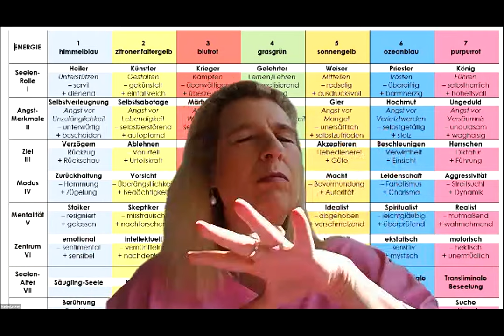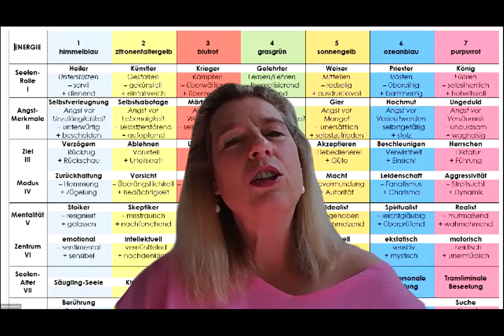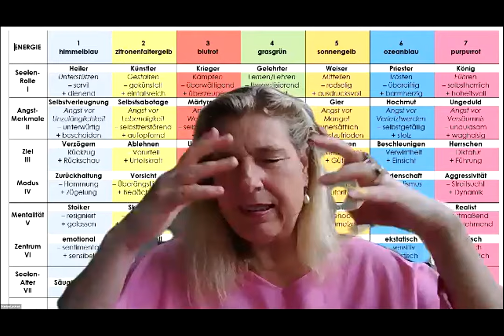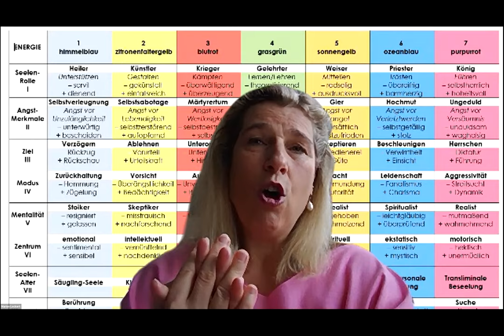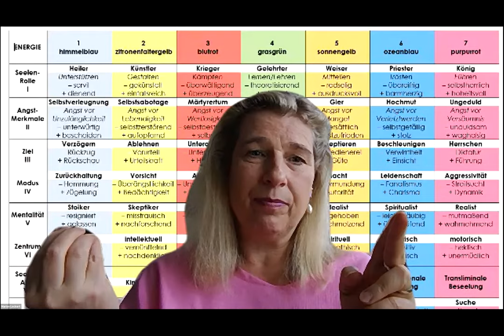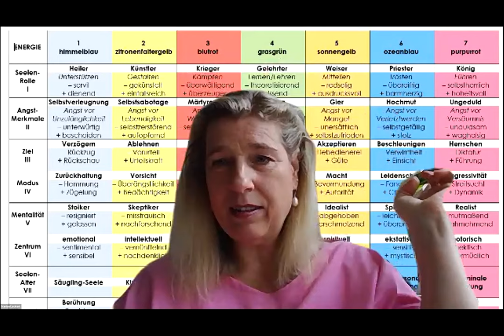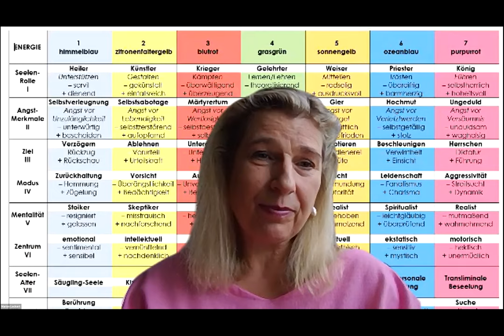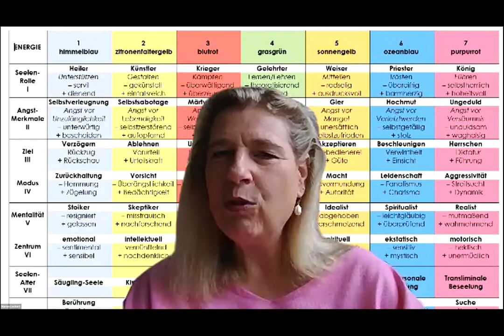Archetypen und die Seele:die Seelenlehre, erklärt mit Beispielen von Marion Lockert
Der erste Teil dieses Gesprächs schildert hauptsächlich die Energien bzw. Seelenrollen mit den verschiedenen Farben gekennzeichnet). Im zweiten Teil konzentrieren wir uns mehr auf die Eigenschaften, die den Seelenrollen zugeordnet sind, während es im dritten Teil um das Seelenalter geht.

Dies ist ein Beitrag als Online Salon des Integralen Forums.